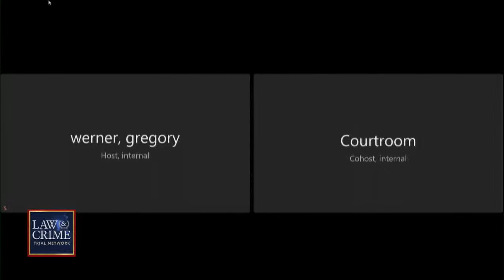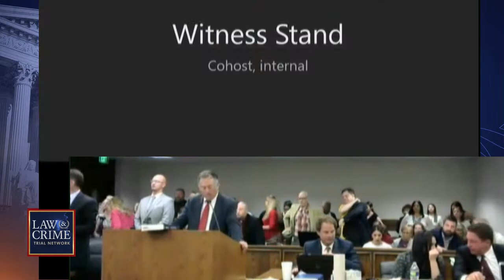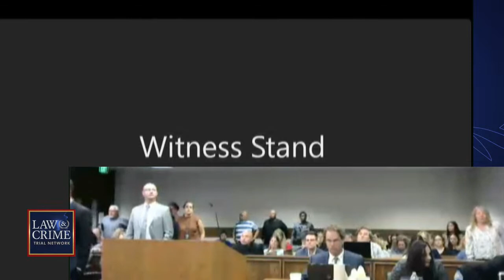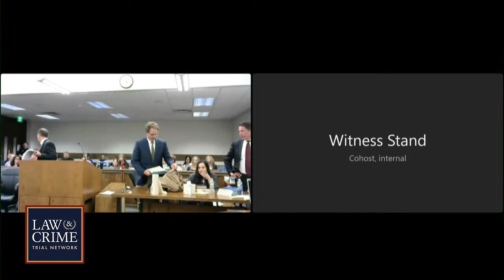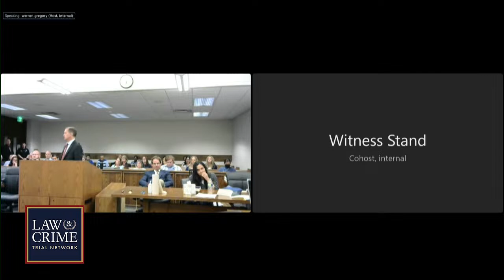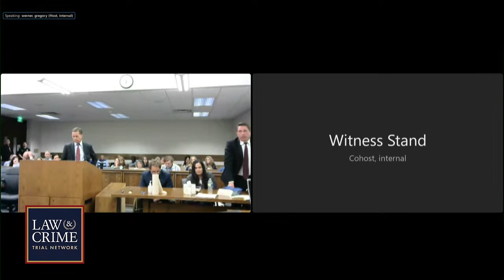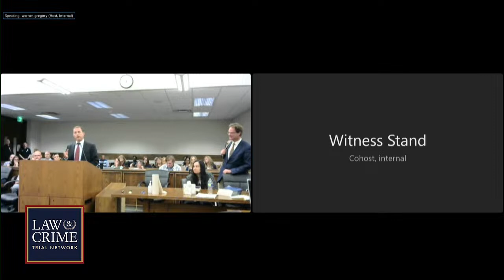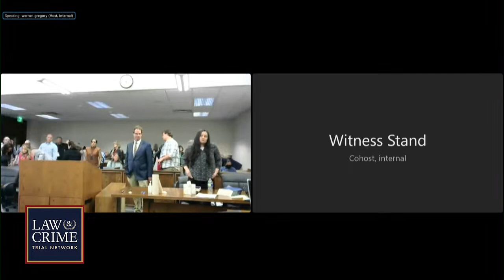WATCH LIVE: Stepmom Murder Trial — CO v. Letecia Stauch — Day 19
Letecia Stauch is accused of fatally attacking her stepson Gannon Stauch, 11, in his bedroom in January 2020, in El Paso County, Colorado. Authorities claimed to find blood on a mattress, walls and floors, as well as in Stauch’s Volkswagen Tiguan SUV.